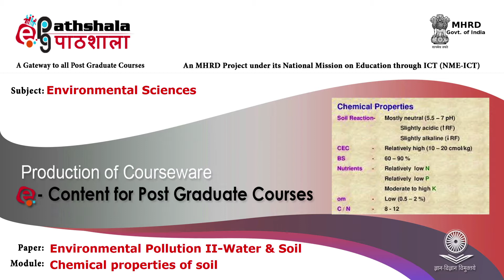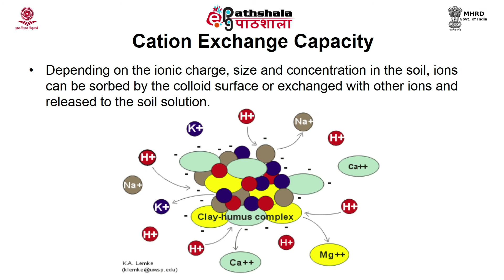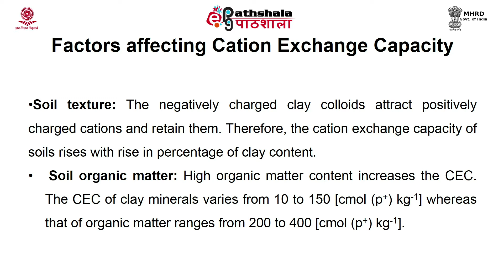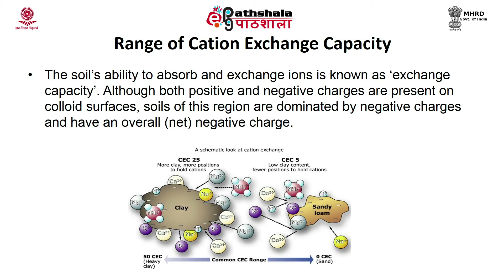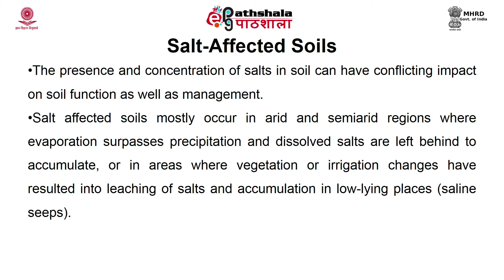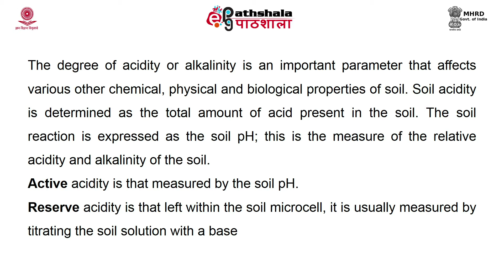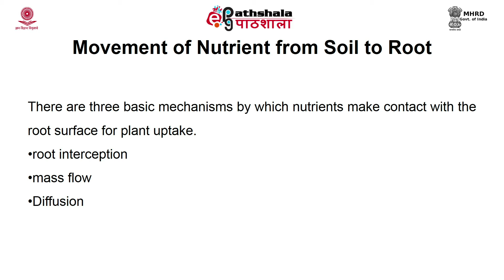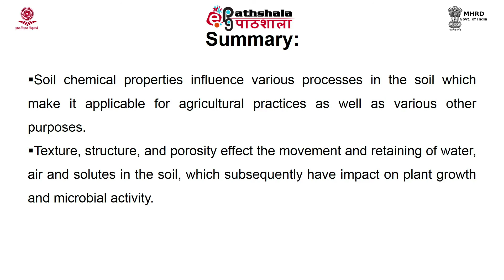Chemical properties of soil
Subject:Environmental Sciences
Paper: Environmental pollution - water & soil